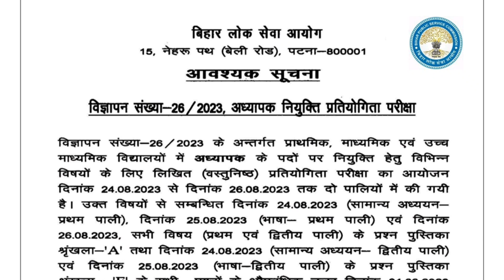BPSC ने जारी की नोटिस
Description About this Video :

Today In this Video I have discussed about BPSC Teacher CutOff 2023.